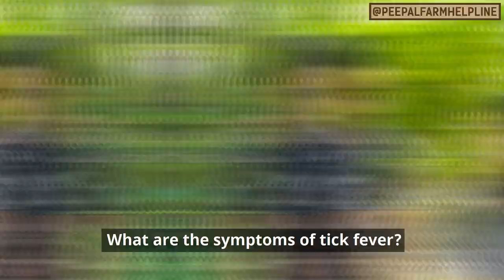टिक फीवर क्या होता है? | Tick Fever Symptoms and Treatment | Tick Fever in Dogs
Garmiyon ke mausam mein jaanwaron mein dher saari kilniyaan ho jaati hain, jinse tick fever bhi ho sakta hai! Iss bimaari ke baare mein Shiny aur Dr. Gulshan aapko sat batayenge!

Now that the weather is warming up we all need to be more careful about ticks on our animals. A major reason is tick fever! Learn all about it with Dr Gulshan and Shiny.